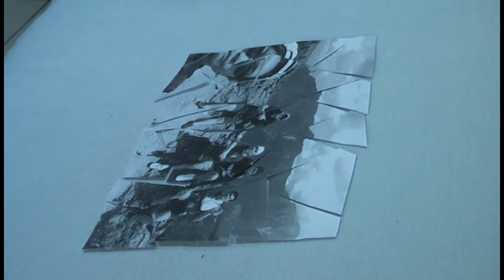201125 Cong 10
2020 November 25 Taiwan, Taishan Formation House
Formation Conference 6: Liturgical and Celebratory Community
Facilitator: John Nguyen Van Cong